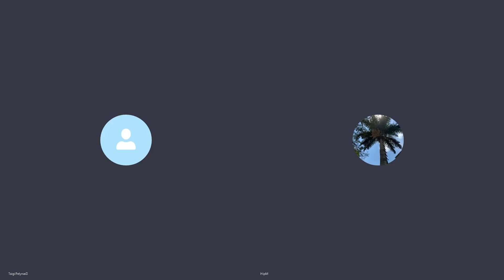Saulė juodam kube filtrai purškalai niokojimas žmonijos davėm šviesos einam gera kryptimi Vatikana💥